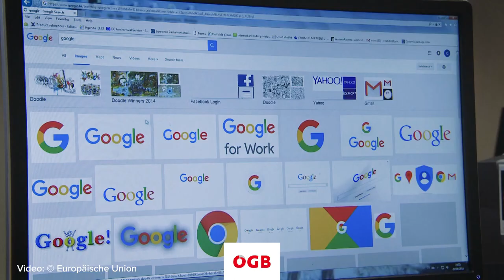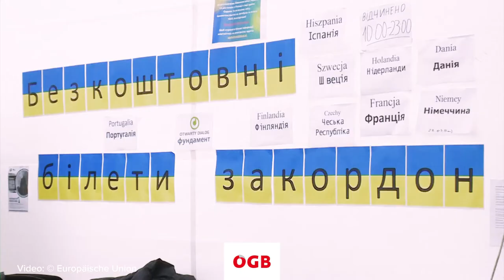Evelyn Regner: Gewerkschaften sind der Motor für ein soziales Europa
Evelyn Regner ist die Stimme der österreichischen ArbeitnehmerInnen im Europäischen Parlament. Weitere Schwerpunkte der Juristin und Gewerkschafterin, die im Jänner 2022 zu einer der Vizepräsidentinnen des EU-Parlaments gewählt wurde, sind Frauenrechte und Steuergerechtigkeit. Im ÖGB-Talk berichtet die erfahrene EU-Parlamentarierin über Projekte, die heuer vorangebracht wurden und über zukünftige Herausforderungen.

Inhalt:
0:00 GewerkschafterInnen pushen soziale Themen im EU-Parlament
0:30 Warum ist die Anhebung des europäischen Mindestlohns auch für Österreich wichtig?
1:31 Warum ist Lohntransparenz wichtig für mehr Gleichberechtigung am Arbeitsmarkt?
2:47 Wie können multinationale Unternehmen global besteuert werden?
4:14 Welche Rolle spielen die Gewerkschaften für ein soziales Europa?

- Wir sind -

Der Österreichische Gewerkschaftsbund (ÖGB):
Politischer Influencer seit mehr als 75 Jahren
- für bessere Arbeitsbedingungen,
- für mehr soziale Gerechtigkeit,
- für unsere 1,2 Mio Mitglieder.

- Du hast Fragen? Wir helfen weiter:
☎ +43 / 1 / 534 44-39